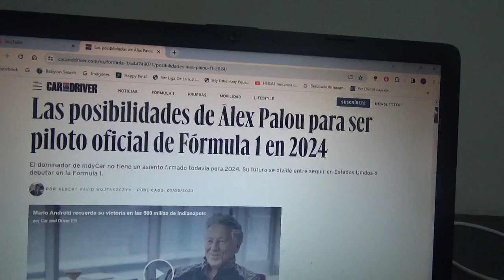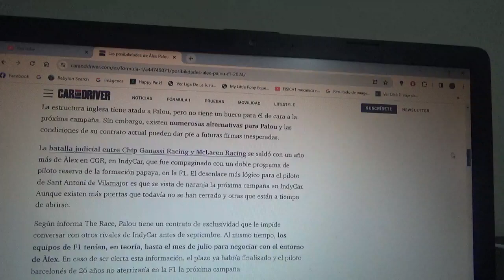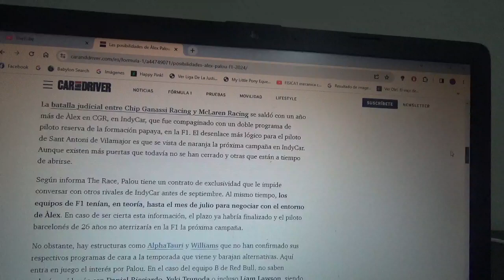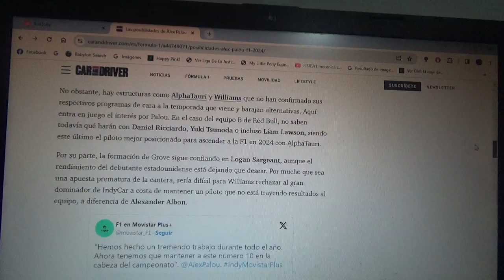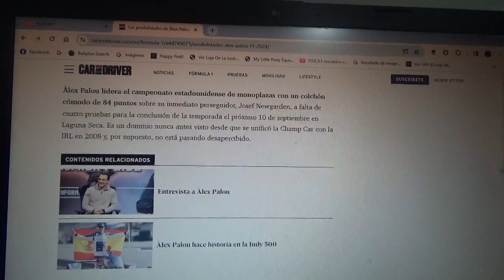Estas son las posibilidades de Alex Palou para debutar en la F1 en la Temporada 2024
Por ahora el piloto español oriundo de Barcelona está liderando el certamen de monoplazas de la IndyCar de la actual Temporada 2023 y podría debutar la temporada siguiente en el Gran Circo